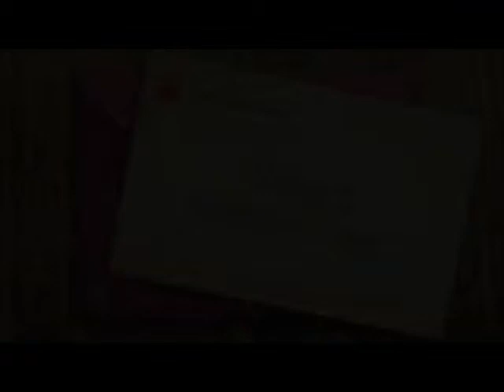Cute Cats Sing Happy Birthday